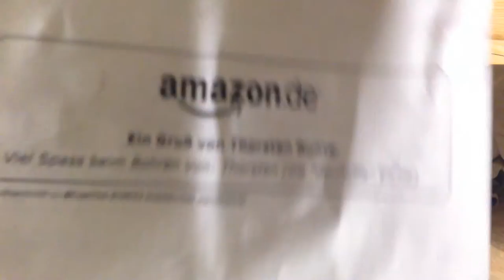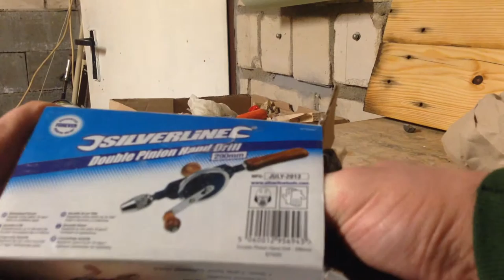empfehlenswert Meine kleine Holzwerkstatt Teil 3 : Der Bohrer voll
bmw werkstatt , hannoversche werkstätten , lankwitzer werkstätten , kappelner werkstätten , freckenhorster werkstätten , werkstatt englisch , werkstatt